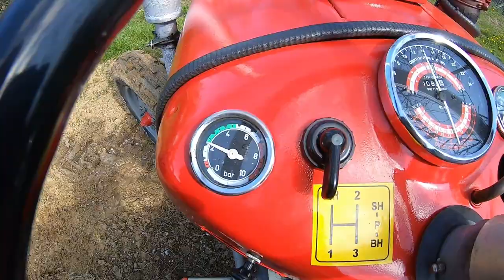Video za hejtere! Bar na IMT 539 DLI & IMT 539 DeLuxe(Dl Spec) nakon tanjuranja i drljanja/ Vlog #23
Bar ulja na DLI I DeLuxe

Bar ulja na DeLuxe - 18:12
Bar ulja na DLI - 18:22